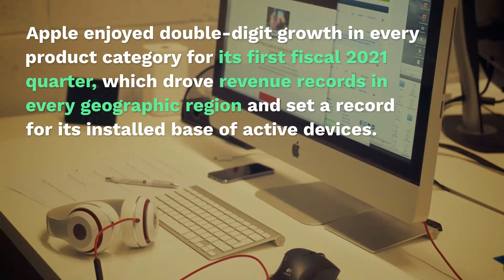Could Apple Stock Hit The $3 Trillion Mark?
@Apple , already the most valuable stock in the world, is poised to become even more valuable, with analysts predicting it could reach a market capitalization of $3 trillion.